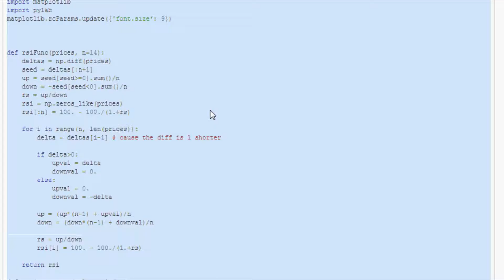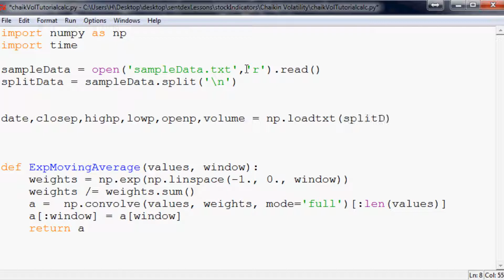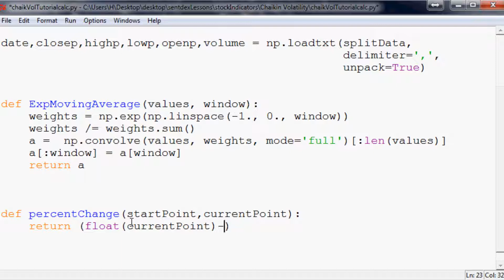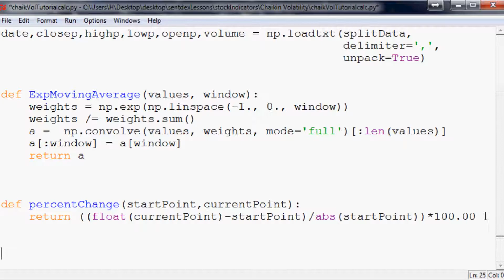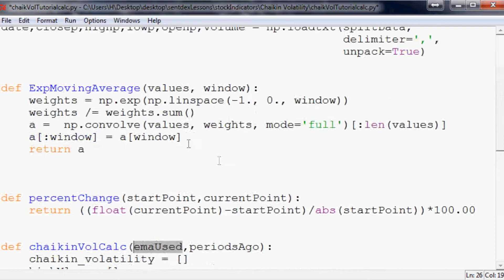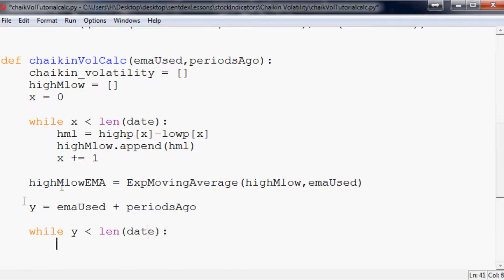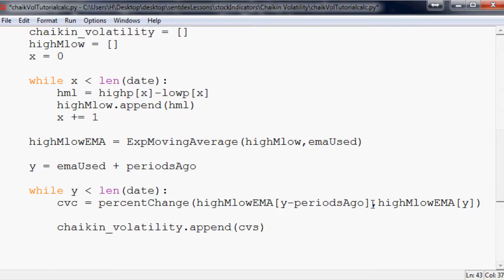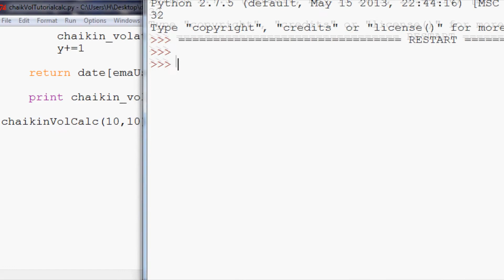Python math and stocks: How to program the Chaikin Volatility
This tutorial video covers how to calculate the Chaikin Volatility stock indicator in Python.

The purpose of this series is to teach mathematics within python. To do this, we will be working with a bunch of the more popular stock indicators used with technical analysis.

With most of the indicators, we will first discuss them, their purpose, then teach how to program them into python, then actually display them on a chart.

Sentdex.com
Facebook.com/sentdex
Twitter.com/sentdex